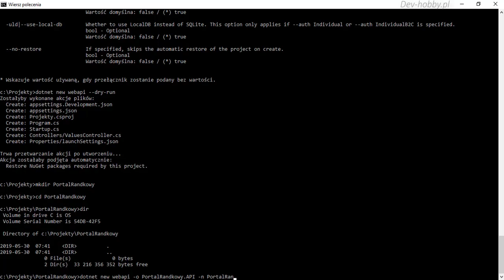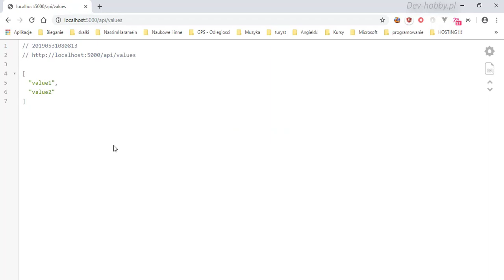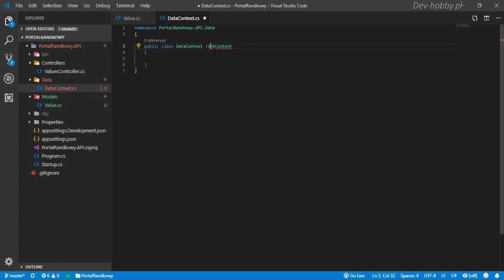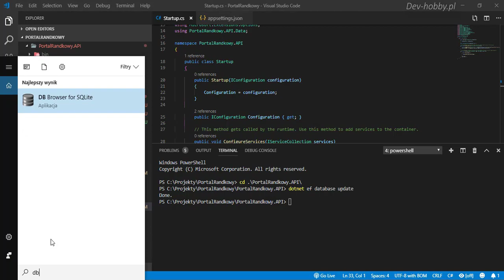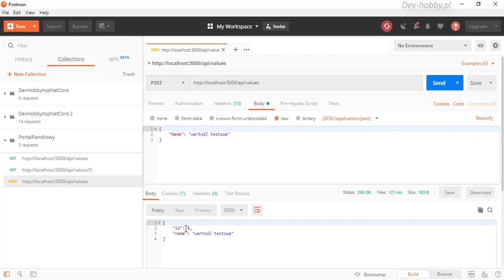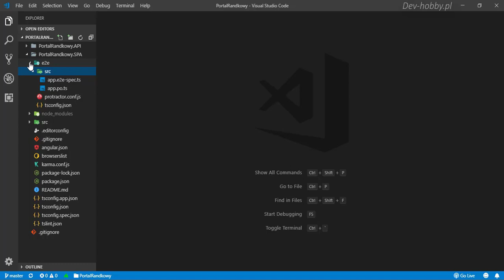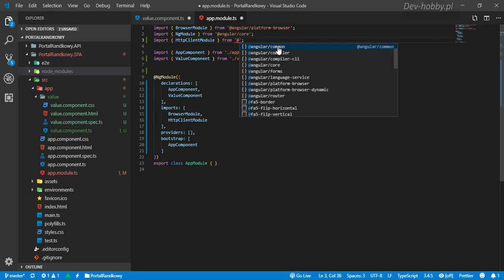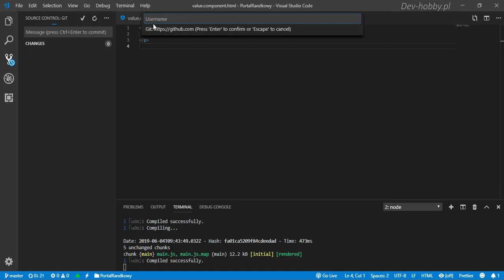Portal Randkowy Trial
W tym kursie będziemy budować jeden duży praktyczny projekt “Portal Randkowy”. Będziemy go budować od początku do końca łącznie z opublikowaniem w sieci, gdzie będzie można go przetestować!!!

Ten kurs jest bardzo praktyczny, lekcje będą wymagały kodowania !!! Jeśli jesteś typem osoby, która lubi uczyć się przez praktykę, to ten kurs jest zdecydowanie dla Ciebie !!!

Wszystko, czego potrzebujesz, aby rozpocząć, to komputer z twoim ulubionym systemem operacyjnym i pasja do nauki tworzenia aplikacji przy użyciu ASP.NET Core i Angular.

Jeśli odcinek się podobał proszę o łapkę, dziękuje !

Cały Kurs na Dev-hobby.pl !